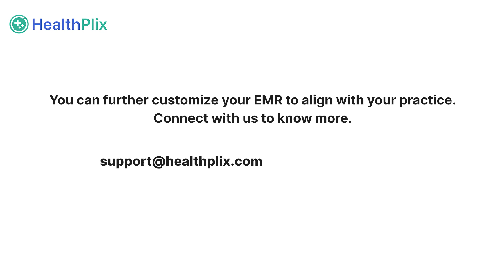Saving Lives: HealthPlix EMR Alerts Doctors about Patient Allergies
Join Dr. Vipul Rastogi as he explores how HealthPlix EMR revolutionizes healthcare by swiftly alerting doctors about patient allergies and ensuring long-term patient safety. Discover how HealthPlix EMR empowers doctors, streamlines practice, and enhances patient care. Watch now and learn how this life-saving tool is transforming healthcare. HealthPlix EMR is transforming the way doctors make critical decisions at the point of care, ultimately saving lives. In this video, Dr. Vipul Rastogi, an esteemed family physician, shares his experience with HealthPlix EMR and its impact on his practice.

Dr. Vipul Rastogi emphasizes the benefits of HealthPlix EMR for instant access to extensive medical records. Its digital tools, such as a drug composition display and customizable advice section, enable precise medication recommendations. The system's effective highlighting of patient allergies in red is a valuable tool during patient consultations, swiftly identifying potential allergens to ensure patient safety.
Dr. Rastogi shares a near-miss incident with a patient's allergy to Pantoprazole before integrating HealthPlix EMR. Thanks to the system's life-saving alerts, such oversights are now a thing of the past. HealthPlix EMR streamlines practice by allowing customization, saving valuable time, and improving efficiency.

One of the standout features of HealthPlix EMR is its seamless care delivery, even in critical cases or when a doctor is unavailable. This ensures continuity of care, keeping patients safe and secure.

HealthPlix EMR empowers doctors to revolutionize their practice and protect patients. By utilizing this powerful technology, doctors like Dr. Rastogi enhance outcomes, improve safety, and save lives. If you have a story to share about how EMR has revolutionized your practice, we invite you to get featured in our exclusive 'HealthPlix Real Heroes' section.

Discover the powerful features of HealthPlix EMR and take your prescription writing to the next level.